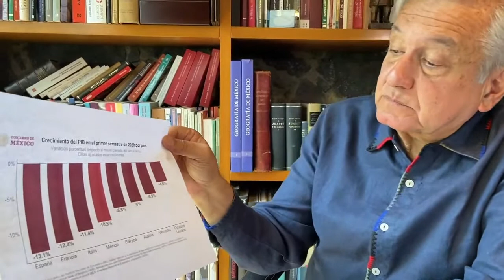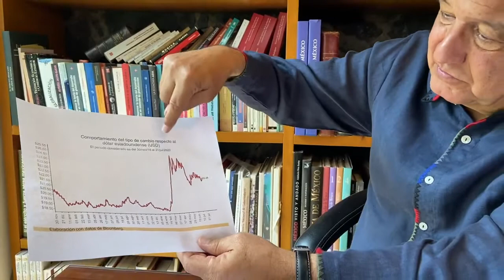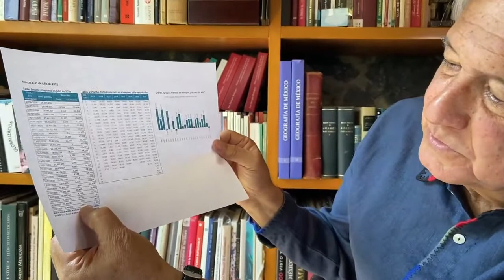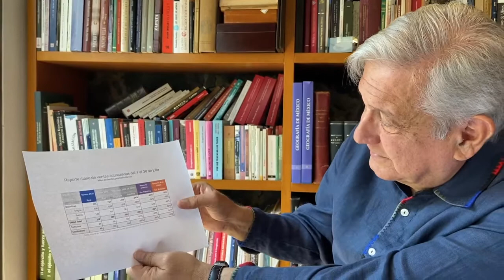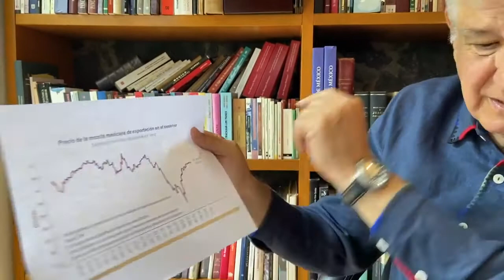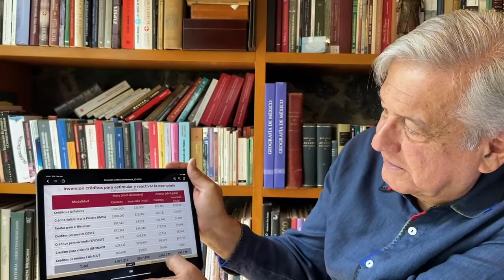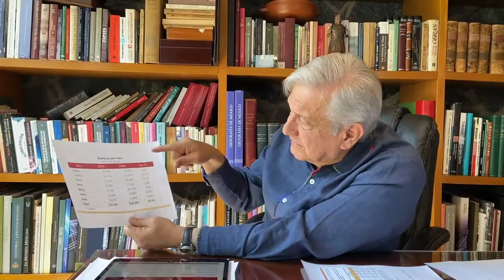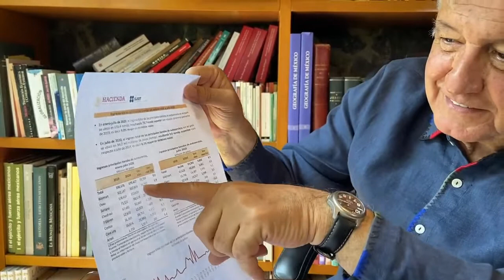AMLO Habla sobre la economía en México